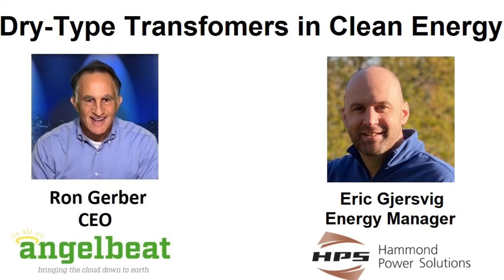Dry-Type Transformers, Clean/Renewal Energy Applications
Learn from Eric at Hammond Power Solutions about the importance of dry-type transformers in your clean and renewal energy applications.